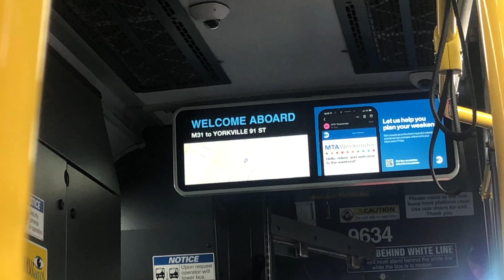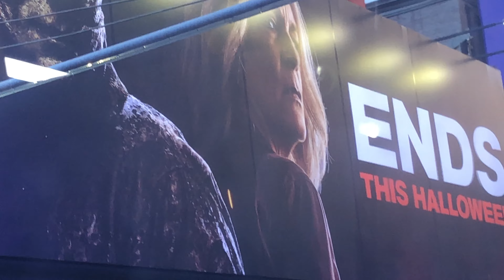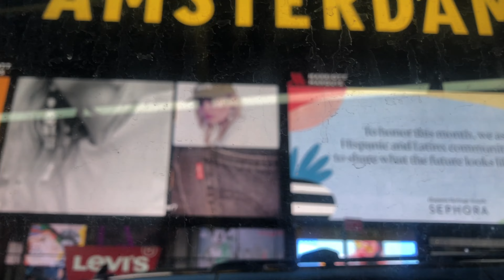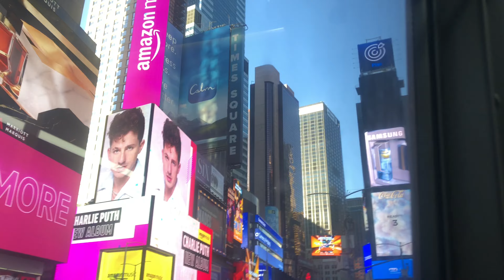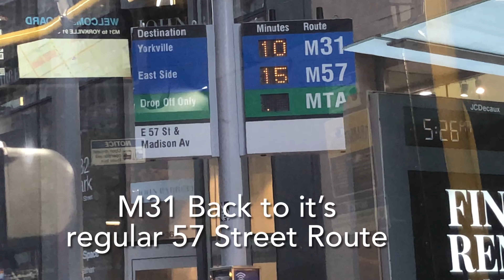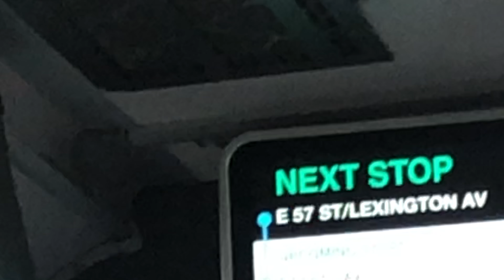Angry Passengers Aboard NYC M31 Bus Detour, (October 9, 2022)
I hesitated to upload this video but thought about sharing it hopefully with you and more importantly with the distressed people who were on board this Bus Route (M31) when it took a Detour. I was really nervous, but at the same time pissed off because I had somewhere to be at that time and the Bus was getting crowded.

This was the M31 York Avenue FDR Drive Line the same line as the M57 Crosstown that took an unexpected detour down 7th Avenue and across 42nd Street Times Square to Madison Avenue and then Uptown to resume its regular route line on 57 Street. My destination was only 3rd Avenue, and this happens. I feel really sorry for the passengers going to a further location like York Avenue.

I do not usually film Detour videos, its' not my thing. Ohhh, maybe I've made one, however, I hate when this happens. I, like any other passengers, usually gets infuriated so, there is no time to film, just be cool and accept the Bus re-routed diversion... and more importantly... be patient... Orr frankly "get the hell off the Bus!" I am not an irate passenger, but terribly disappointed because there were no signs posted on the Bus maps at 8th Avenue the stops where we got on where their usually posted, but we had to find this out at the last minute, Hence the confusion and annoyance.

However, all went well, as we loss some passengers on-the-way who were impatient but once off of the M31 on 7th Ave probably didn't know where they were going lol, but those who stayed on the Bus had no other choice because we were not going to walk all the way to the East side past Madison and Lexington to get to 3rd Avenue. But it would have been great exercise! Maybe.

M31 Bus NYC,New York City M31 Crosstown Bus